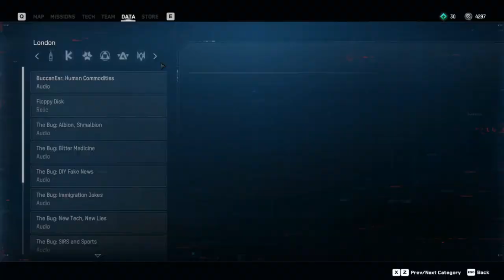I Love Watch Dogs Legion For All The Wrong Reasons